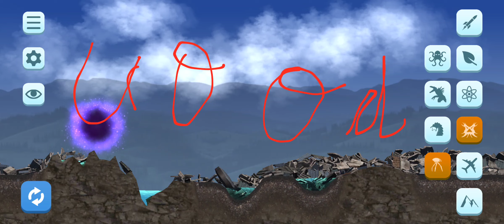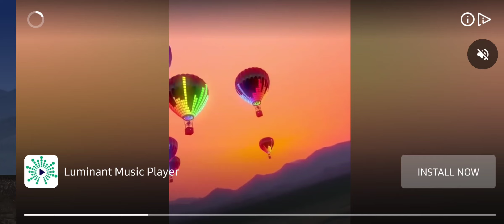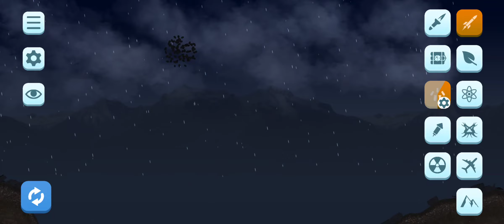city mai tabahi sasta godzila [vivaan gamerz]